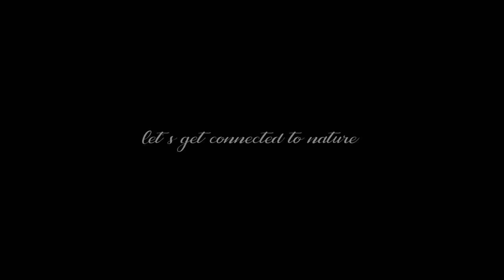OUTDOOR BATHTUB DESIGN CINEMATIC ANIMATION...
OUTDOOR BATHTUB DESIGN
Outdoor bathtub generates a special bonding with nature. You feel much more relaxed than conventional types.
Hope you like this. I will come up with more exciting videos soon.

My Gear: Z 600, GTX 1060 SUPER graphics card, 32 GB of ram.

Rendering Time: 20 hours
Working time: 2 days.